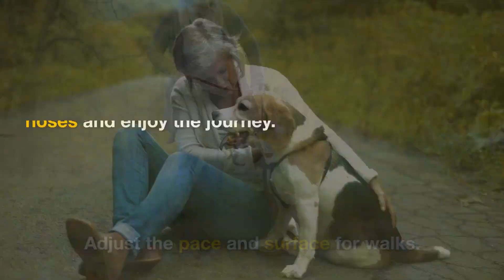Caring for Senior Dogs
s our furry friends embark on their golden years, it becomes paramount for pet owners to adapt and tailor our care routines to meet their changing needs. In this video, we delve into the significance of customizing walks for our aging canine companions. From understanding their unique requirements to offering the right diet, exercise, and regular checkups, let's celebrate the joy and love our senior dogs bring into our lives.

Visiting Hours: Every Day 7:00 AM - 9:30 PM

Contact Latchkey Pets today!